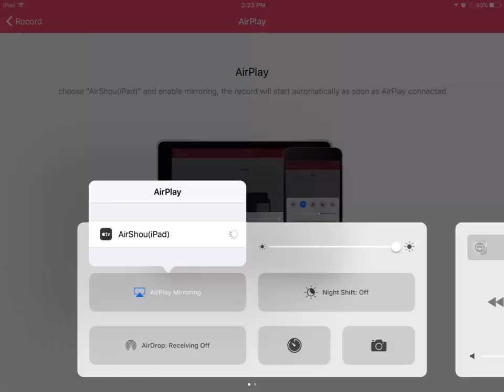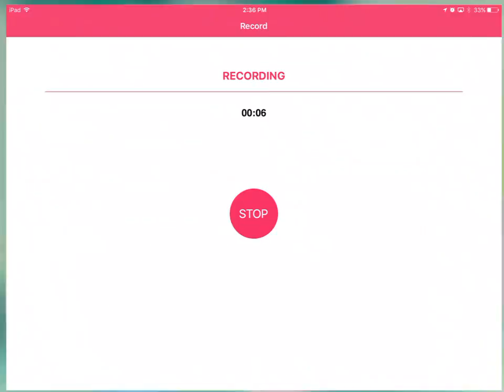Minecraft Multiplayer Episode 12: Minigames